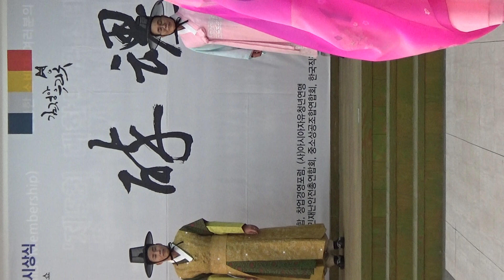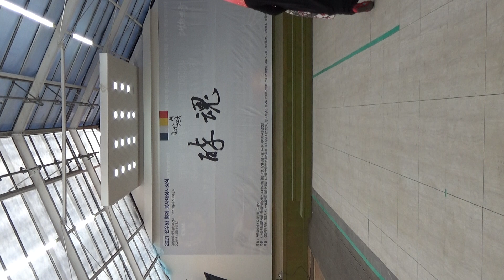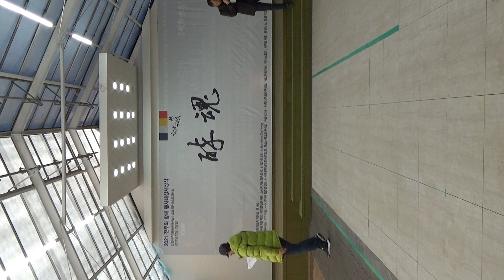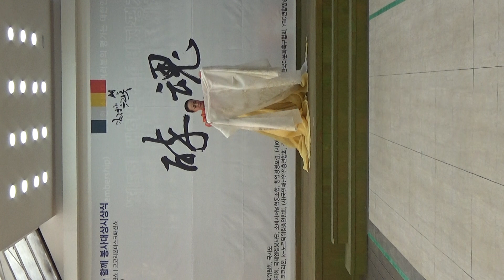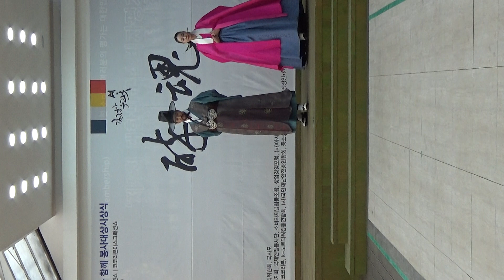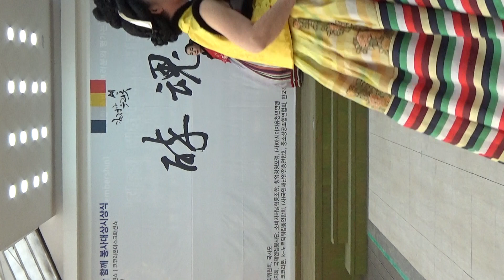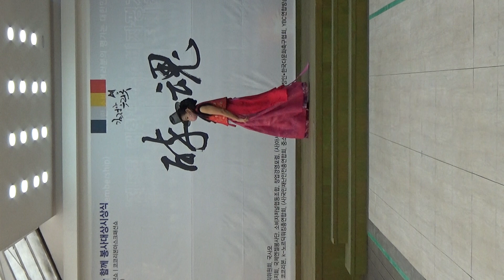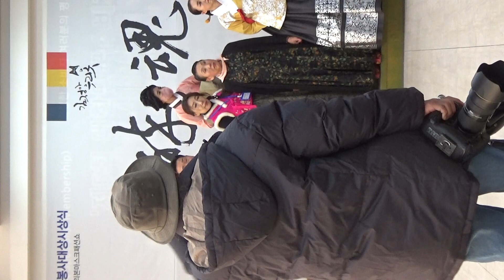전우와함께 봉사대상시상식 축하공연 김정아우리옷 송년패션쇼 코코리본 마스크 패션쇼 3